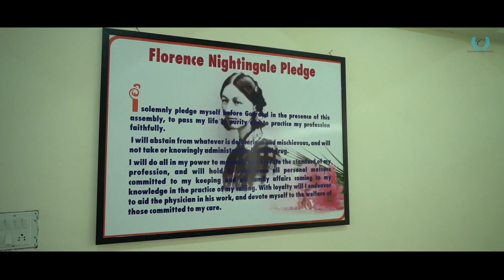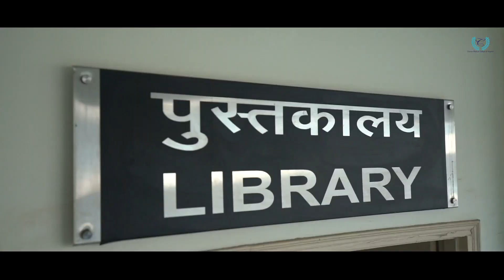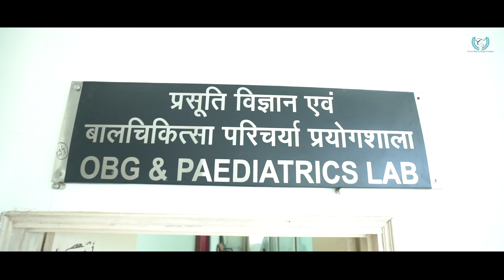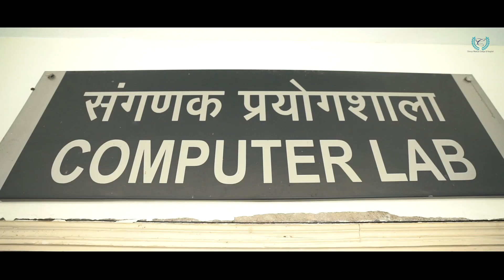Chirayu College Of Nursing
पूरे मध्यप्रदेष में नर्सिंग जैसे प्रशिक्षण  को बढ़ावा देते हुए चिरायु चैरिटेबल फाउंडेशन ने दो हजार बारह में चिरायु काॅलेज ऑफ़  नर्सिंग की शुरुआत की। जहां नर्सिंग का प्रशिक्षण चार भागों में दिया जाता है।
1. जीएनएम
2. बीएससी नर्सिंग
3. पोस्ट बेसिक बीएससी नर्सिंग
4. एमएससी नर्सिंग
चिरायु काॅलेज ऑफ़ नर्सिंग इंडियन काउंसिल ऑफ़ नर्सिंग से भी मान्यता प्राप्त है।